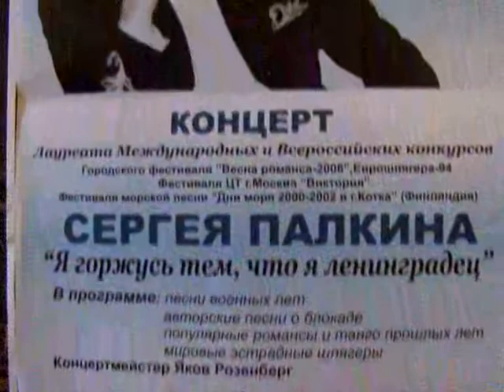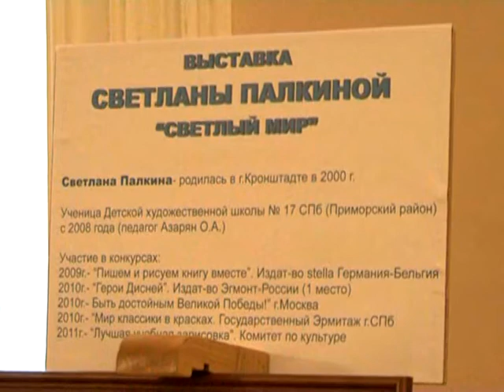VTS 01 1